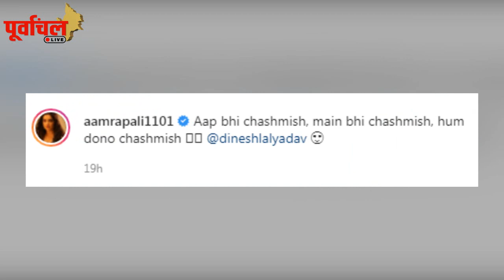ये है भोजपुरी की आज की Top 5 खबरें ! पूरी खबर जानिए यहां…PL